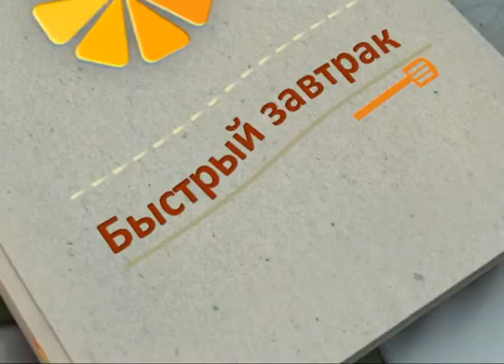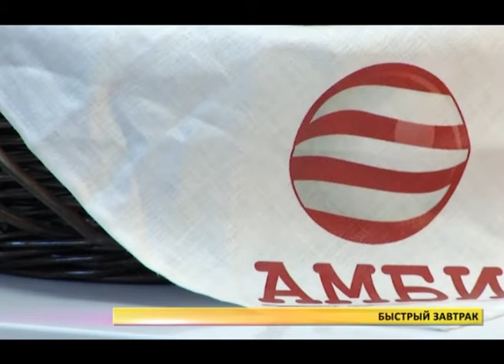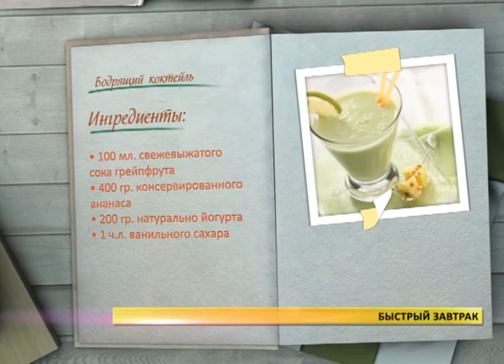Завтрак. Бодрящий коктейль